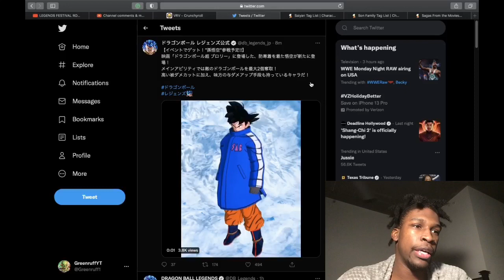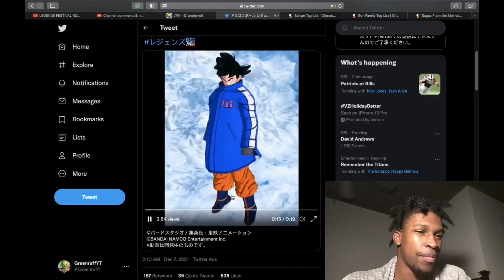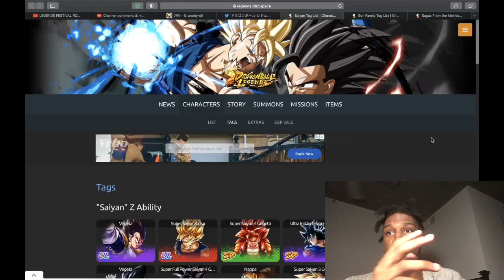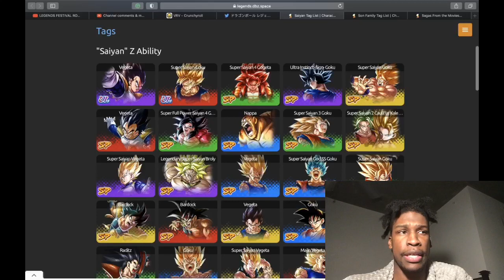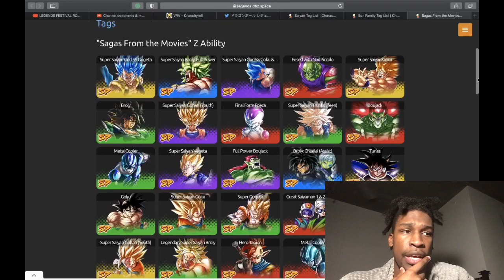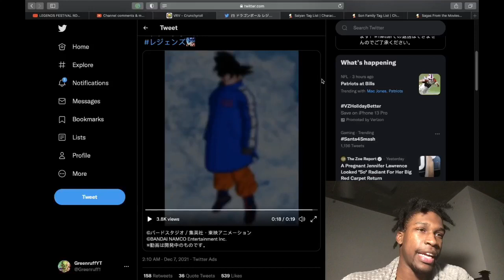NEW F2P SAB DRIP GOKU IS COMING TO LEGENDS! WHAT TEAMS WILL HE BE RAN ON? | Dragon Ball Legends